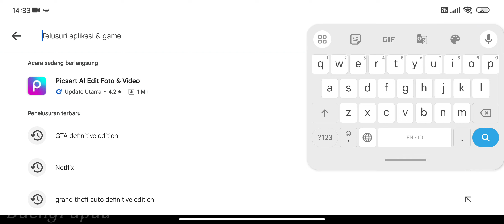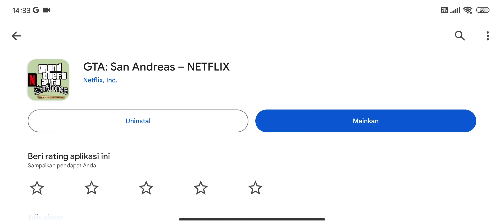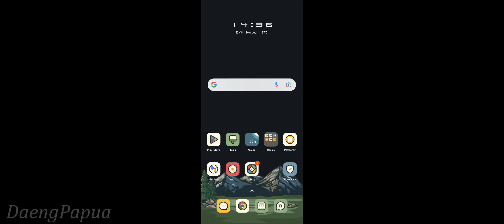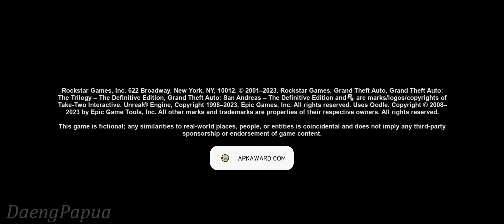100% Gratis Tutorial Download dan Install GTA SA Devinitive Edition Android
Setelah sekian tahun akhirnya rilis juga game ini di perangkat mobile, Android dan IOS yang mana sebelumnya rilis di konsol PS5, XBOX Series, Microsoft dan juga Nintendo Switch, gamenya lancar ya di rata2 HP hanya saja perlu menyesuaikan resolusi pada settingan grafis, langsung gas aja download dibawah ini linknya

Linkd Download Tani cek pin komentar (khusus android)